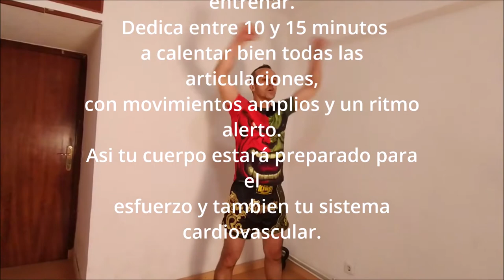¡SOMBRA DE BOXEO! CON MANCUERNAS🥊 PUÑO DINAMITA🔥HAZLO Y MIRA EL VIDEO QUE TE RECOMIENDO AL FINAL🔥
Aquí tenéis una lista con otros videos de entrenamiento de boxeo en casa:

Estoy de vuelta, muy animado por vuestros comentarios y por ver como crece el número de seguidores.
Muchísimas gracias por todo vuestro apoyo. Me hace mucha ilusión compartir con vosotros todos mis conocimientos.
Hoy tenemos un entrenamiento completo de sombra con mancuernas.
Es una rutina breve, en que vamos a trabajar los golpes directos para alcanzar un nivel máximo de potencia.
Como acabo de decir, el entrenamiento es completo, así que vamos a entrenar juntos.
Venga, a sudar!